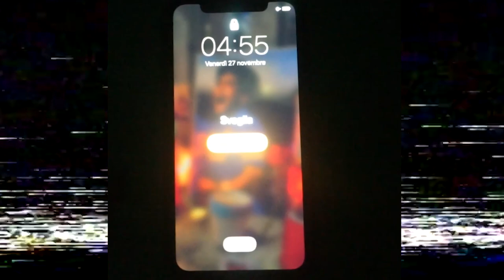Ciao Diego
Difficile spiegare cosa rappresenta questa persona per i napoletani,e di certo non posso spiegarlo io che non ho vissuto quei momenti.
Rispetto e difendo sempre chi ha fatto la storia di questa città ma ,visti i tempi,rispetto anche la pandemia.😷
Per questo motivo ho scelto di ritornare qui ancora di notte,alle 5 del mattino ,da solo,quando la città dorme ma ti sogna. 💙